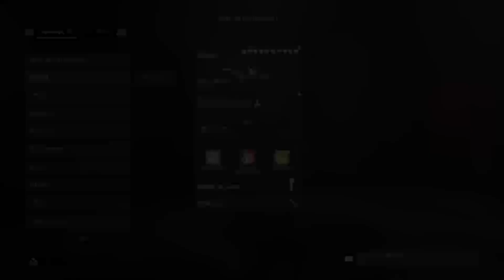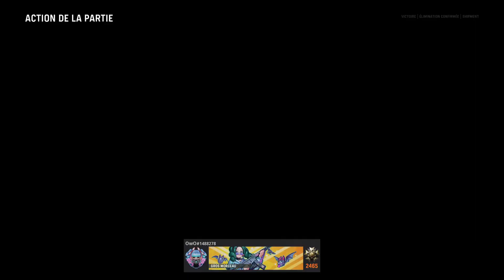C est reparti sur VANGUARD Ship haus 👌😜